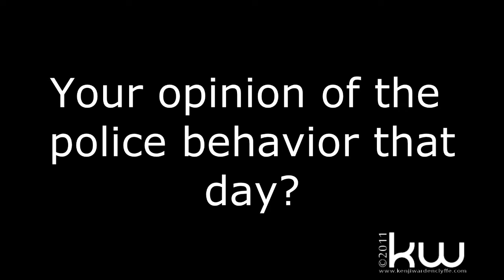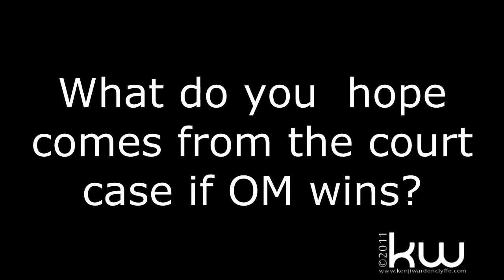Occupy Melbourne Interviews - Dr Jeff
Occupier Dr Jeff speaks about his reasons for occupying with Occupy Melbourne, how he feels there needs to be a public space for people to express their discontent, what he feels unites the occupy protesters and the real reasons for the council and police behaviors towards protesters.
He then finishes up by giving a hopeful and uplifting message to those who haven't occupied yet.

Filmed and Interviewed by: Kenji Wardenclyffe
Interviewee: Doctor Jeff
Location: Occupy Melbourne, Flagstaff Gardens, Melbourne.

Equipment: Nikon d5100. Sigma 50mm

Message from Kenji: "Sorry for the sound quality on this one, it was prior to having my external directional microphone so was recorded with the built in mic on my dSLR."